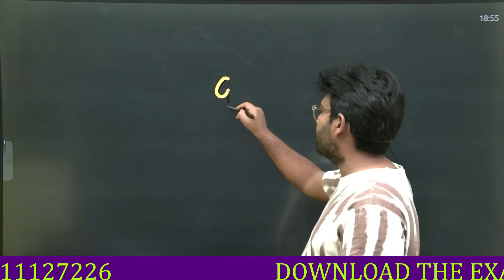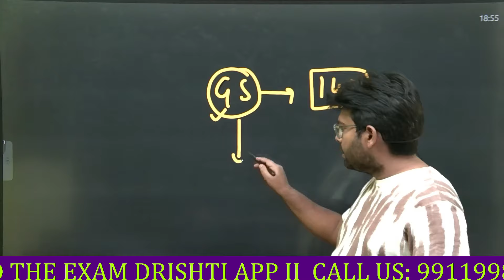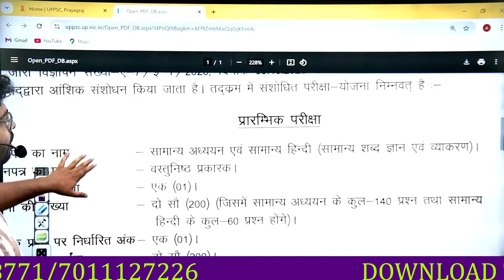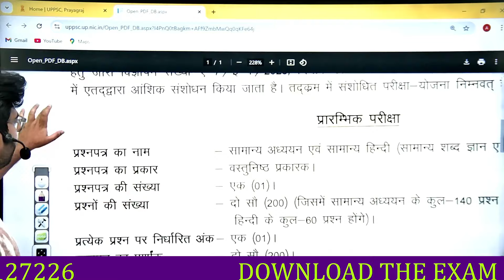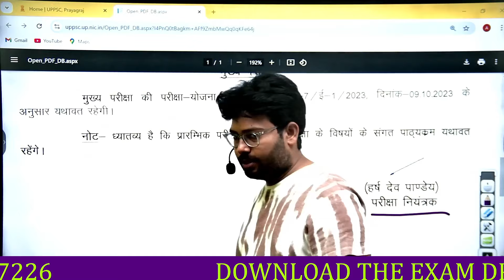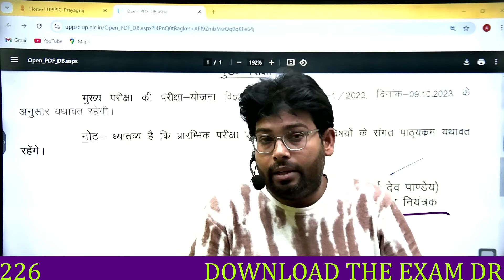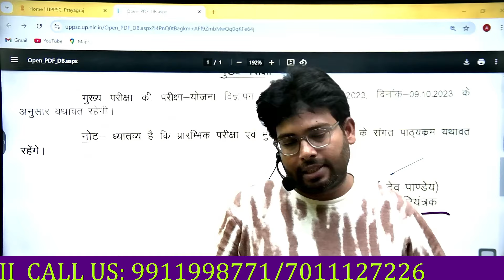बदल गया RO/ARO का EXAM पैटर्न RO ARO PATTERN CHANGED ll RO ARO EXAM DATE RO ARO NEWS RO ARO PATTERN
🆘 Helpline Connect🆘
साथियों,किसी भी प्रकार की सहायता के लिए आप EXAM DRISHTI के 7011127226 पर कॉल कर सकते हैं।

🔴सबसे पहले और सटीक UPDATE पाने के लिए (UPPCS, UPSC, BPSC,PCS, PSC)
हमारे TELEGRAM चैनेल से |

✨अब करें शानदार तैयारी UPSC /UPPCS के Live From Classroom ऑनलाइन कोर्स के साथ👇🏻

📢 𝐎𝐮𝐫 NewCourses📚:-
✅RO/ARO 2024 (DAILY PRACTICE PROGRAM)

📢 𝐎𝐮𝐫 Courses📚:-

✅UPSC Foundation Batch  लक्ष्य IAS 2.0.